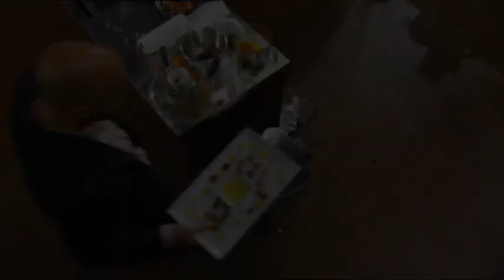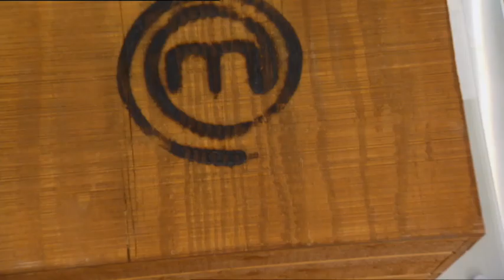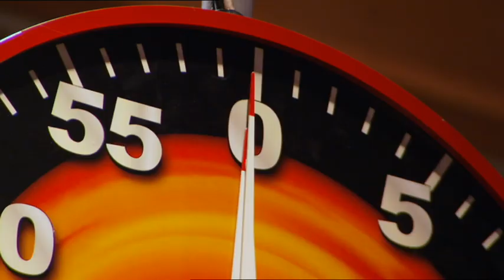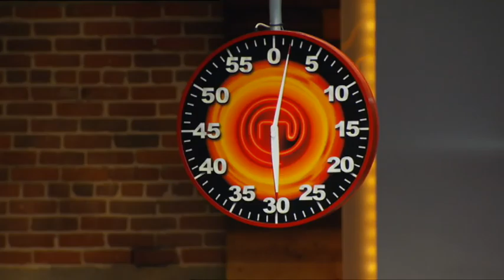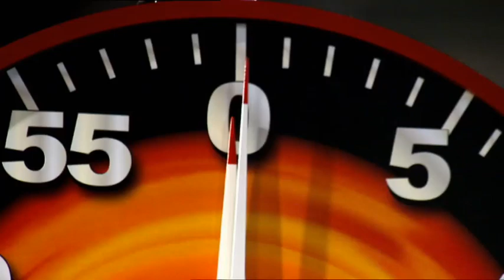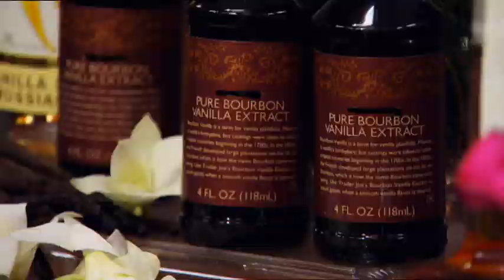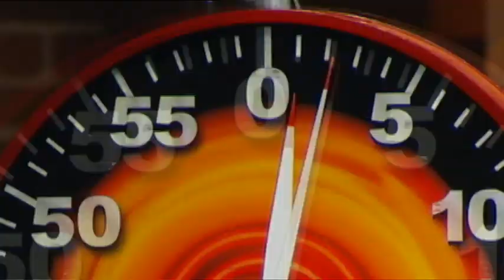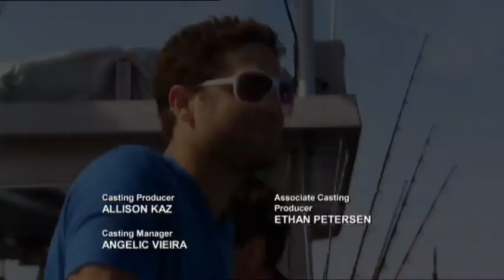Masterchef USA (season 1): episode 10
About Masterchef USA:
MasterChef is an American competitive cooking reality television series that premiered on Fox on July 27, 2010. Based on the British series of the same name and produced by Endemol Shine North America and One Potato Two Potato, the series features amateur and home chefs competing to win the title of 'MasterChef'. The current line-up of judges consists of Gordon Ramsay, Joe Bastianich, and Aarón Sánchez.

The fourteenth season, subtitled Generations, premiered on May 29, 2024.